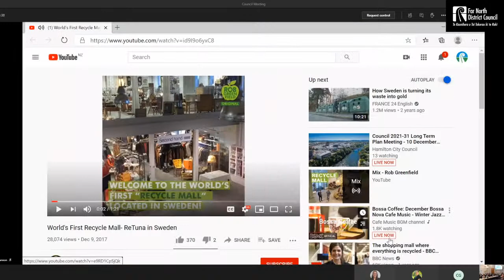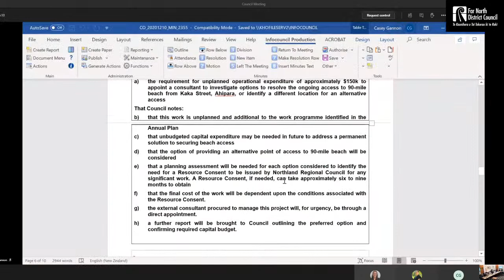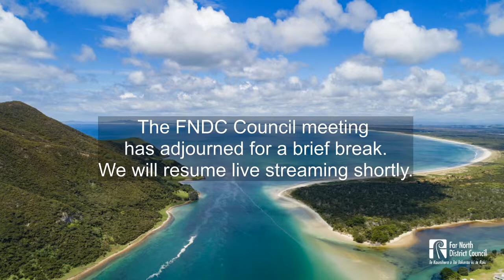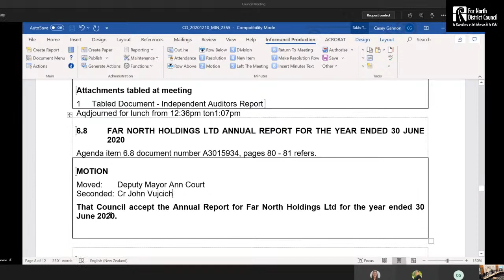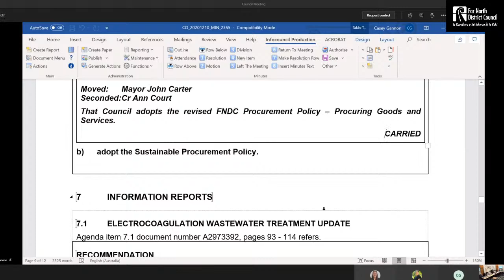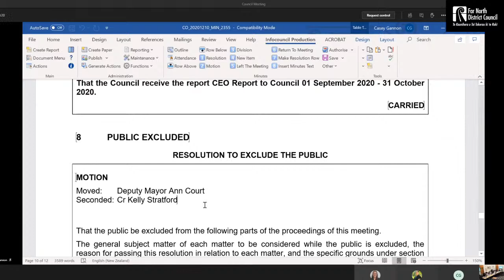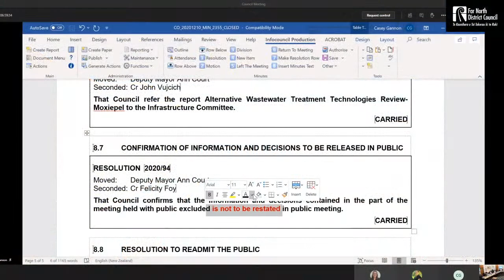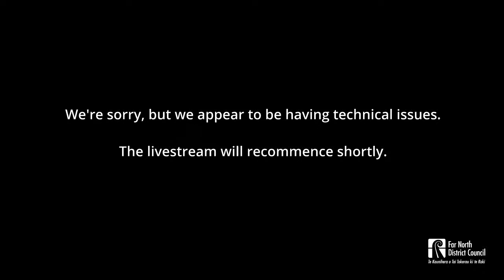10 December 2020 Ordinary Council Meeting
10 December 2020 Ordinary Council Meeting